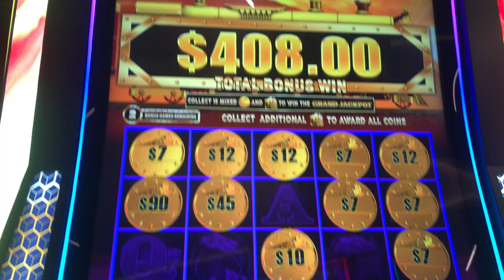ALL ABORD BONUS